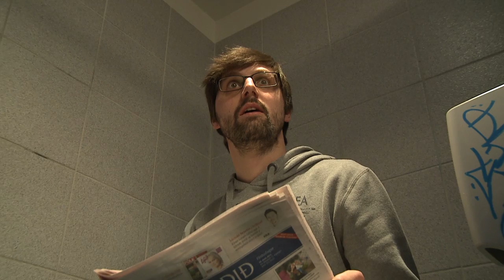LEKANDI - HRIKANLEGUR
ÍSLENSK MYNDBANDA SAMKEPPNI. BÚÐU ÞIG UNDIR VÆGT SJOKK, GRÁTUR EN FYRST OG FREMST MIKINN HLÁTUR. SJÁÐU ÖLL MYNDBÖNDIN Á OG KJÓSTU UPPÁHALDS MYNDBANDIÐ ÞITT.

KEPPANDI: Ingimar Elíasson

PARTY LIKE A ROCK STAR ER SAMSTARFS VERKEFNI THORS HAMMER ACCESSORIES & TUBORG ÞAR SEM AÐ ÍSLENDINGAR ERU HVATTIR TIL AÐ GERA MYNDBAND OG FREISTA ÞESS AÐ VINNA SANNKALLAÐA VIP FERÐ TIL HRÓARSKELDU 2012 ÁSAMT ÞYRLUFLUGI, GISTING Á 5 STJÖRNU HÓTELI. ALLS SKILUÐU SÉR MEIRA EN 40 MYNDBÖND. VERÐI YKKUR AÐ GÓÐU.

AÐSTANDENDUR PARTY LIKE A ROCK STAR.